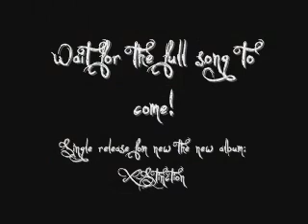Omnipresent - Original Collaboration Main Solo by Chandan Raina and David W. Reid c2009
Hey everyone! This is the New Song Called Omnipresent that will be on the X-Stinction Album.

This is a demo released solo. The full song is already  up on my website to listen to for now. We are planning on re mastering the full song you will hear on the website. You will find it on my music page under the X-Stinction Album.

This version of the solo is a ruff cut I did about a month or so ago? Ya I have still been playing guitar for those who has not joined my website to keep up on all the new things going on? Free to join to find out the new stuff happening before it hits You Tube.

Chandan Raina is a musician that does allot of studio work and is in the middle of working with a band in India. He sent me this track with drums, bass, and a kinda keyboard sound to me and I wrote the guitar parts around it all. Accept the rhythm distorted part you hear behind this main solo in the song. He does play the guitar in the song that will be released hopefully to video around August or September when hes out of the studio. I have changed this solo in the main song by adding a bit more slides at the end of the song and really tightening it up! really cool! If you happen to like this solo you will love the one I have done since I worked on it more. It hasn't changed that much? Just better! The more you play something the better you get at it you know? Chandan wrote this song  in a stand E tuning but all the guitar parts I wrote and play in it is Drop C over it? Kinda cool! Enjoy! Omnipresent my 1st Original You Tube collaboration. c2009